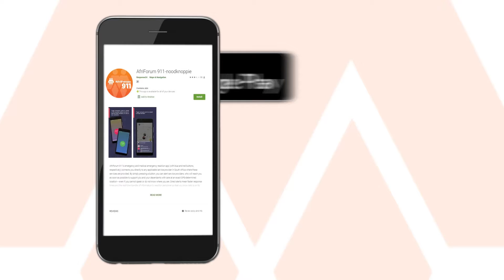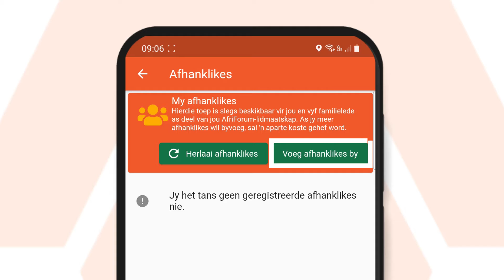AfriForum 911-noodknoppietoep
Die AfriForum 911-noodknoppietoep is ’n gebruikervriendelike, familiegeoriënteerde nooddienstetoep. Die AfriForum 911-noodknoppietoep kan op jou slimfoon afgelaai word en verander jou slimfoon dus in ’n noodgevalpaniekknoppie.